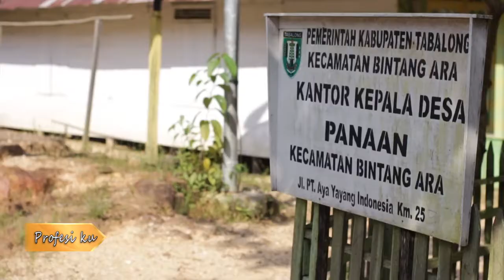Profesiku - Bidan di Desa terpencil Part 2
Profesiku - Bidan di Desa terpencil Part 2 TV Tabalong